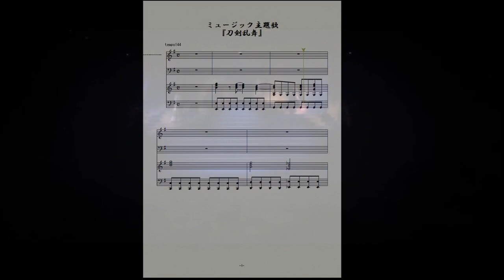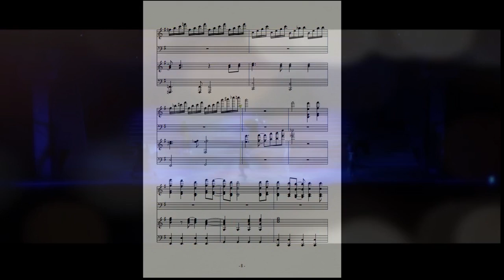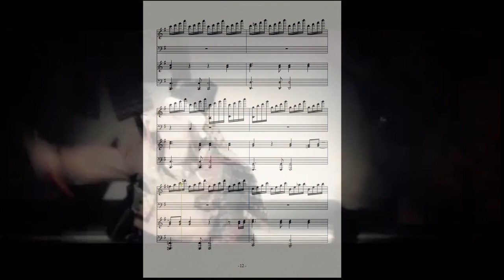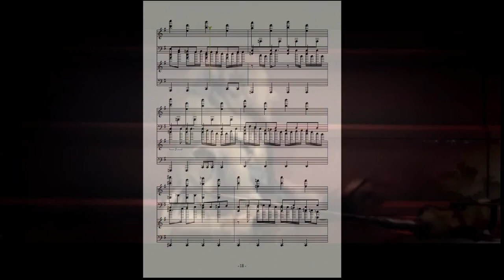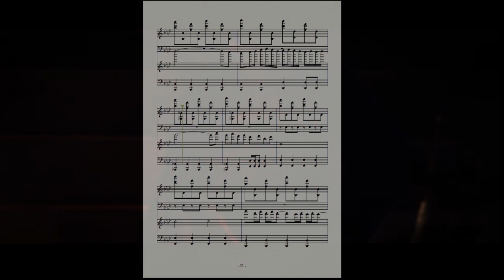耳コピでミュージカル刀剣乱舞のOP『刀剣乱舞』を作ってみた。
友人「何でまた二重奏なんだよ。普通にソロでも弾けるようにしろよ」
ワシ「気付いたら二重奏になってたんやで( ･´ｰ･｀)」

内容はニコニコ動画と全く同じものです。
ただ、背景が若干違います。
からお借りいたしました。

二重奏想定のピアノ楽譜となっています。
そのうちソロ用も作るつもりです。そのうちです。

PVで楽譜が見えないなら、ニコニコ動画へどうぞ。